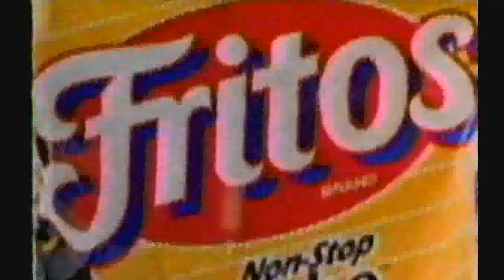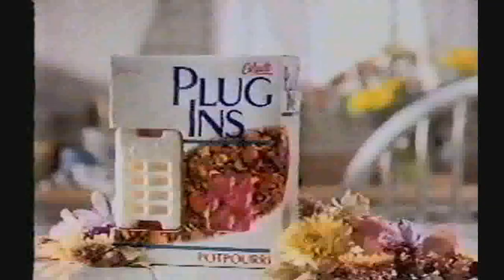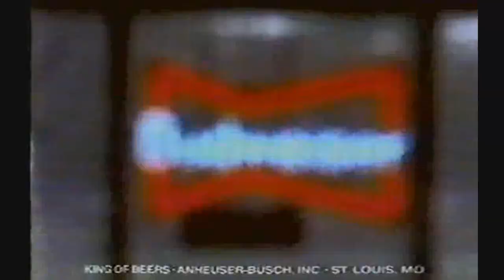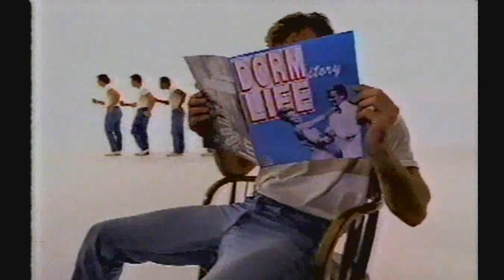"In Concert '91" w/Poison, Slaughter, and Bullet Boys Part 1/2 Original 1991 Broadcast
I recently discovered an OLD VHS tape full of this TV show.  I did some editing to remove the skips and freezes, but l left in the TV commercials.  So turn down the lights, turn up the sound (this show may have been simulcast on the radio), and pretend it's 1991, again.

If you like this video, check out my "uploads" on my "channel."

PS- Apologies to the person who viewed and left the nice comment on the original upload. I had to delete that upload because, as a recent graduate of "copyright school," I had to make the necessary changes due to policy. sorry.